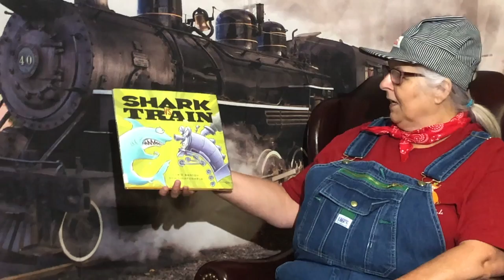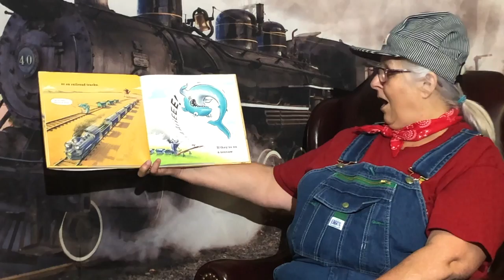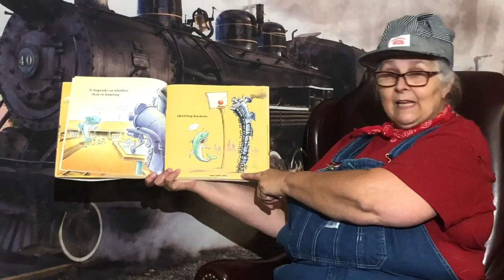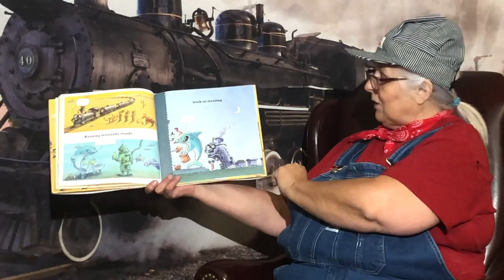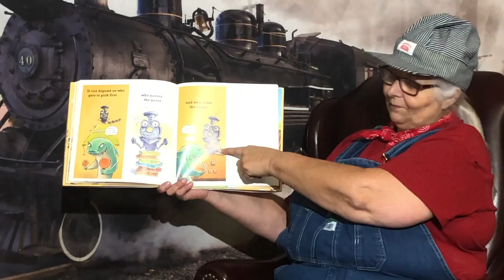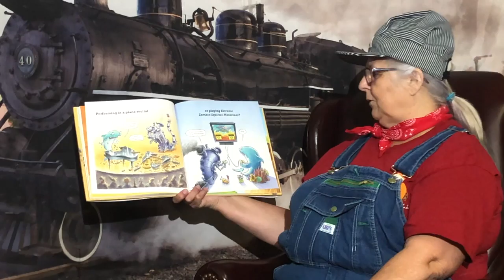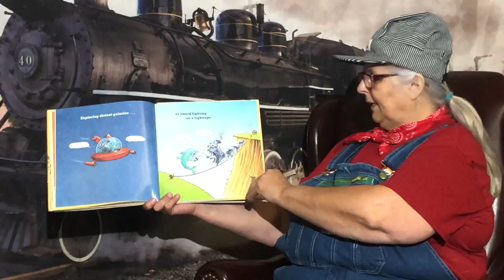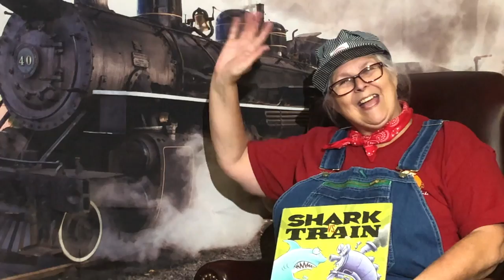Storytime with Ms. Phyllis "Shark vs Train"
Ms Phyllis shares another story